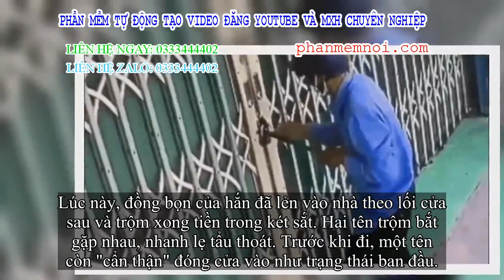✅ CLIP: Ngang nhiên bẻ 2 khóa cửa đút túi, tên trộm vào nhà bắt gặp đồng bọn khoắng tinh khiết tiền